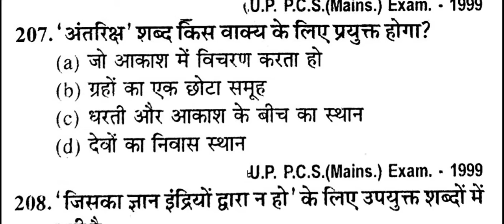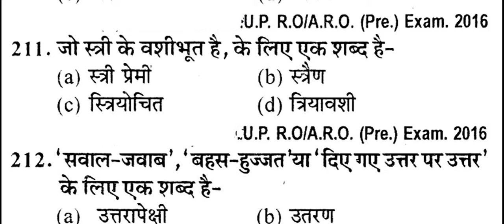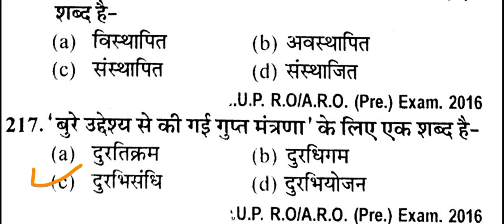अनेक शब्दों के लिए एक शब्द | Hindi Grammar Most Important TET CTET SUPER TET PCS All Govt. Exams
दोस्तों इस वीडियो में  अनेक शब्दों के लिए एक शब्द जो सभी प्रतियोगी परीक्षाओं जैसे :- CTET, UPTET, UPPSC, LOWER PCS, UPSSSC, LEKHPAL,  POLICE, SI, TEACHER, NDA, STATE GOVERNMENT EXAM, के लिए अत्यंत महत्वपूर्ण है।

Bal Vikas practice set most important

Exam Targets is one of the best educational YouTube channels in India where one can find videos on UPSC, UPPSC, UPSSSC, UPTET, CTET, and other government exams.

In our videos, we give tips on Geography, Polity, History, Mathematics, Science, Hindi, and all subjects needed for government exam preparation.

We are planning to conduct live classes on all the subjects. In a live class, our teachers will solve all of your problems online. If you want to get live classes on our YouTube channel Exam Target, let us know by comments.

We will help you to clear all types of government exams.

If you want to get videos from our YouTUbe channel Exam Target, you have to subscribe to our YouTube channel and press the bell icon to get notifications when we upload a new video.